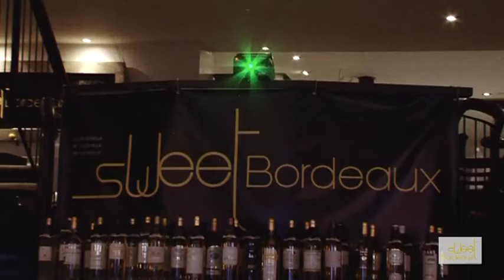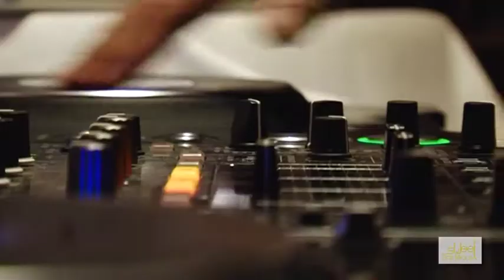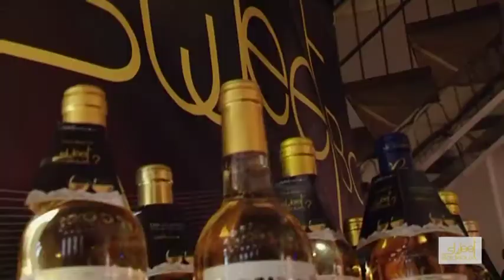Sweet Party - Chez Pompon - 16/10/09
Présent ou pas lors de la Sweet Party, le vendredi 16 octobre chez Pompon, nous vous proposons de replonger dans lambiance chaleureuse, festive et joyeuse de cette soirée mémorable.